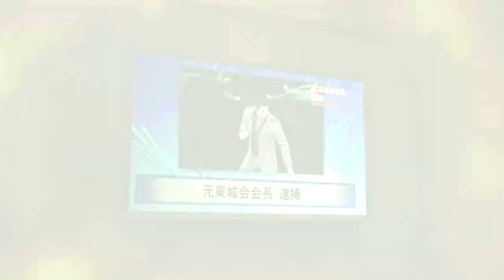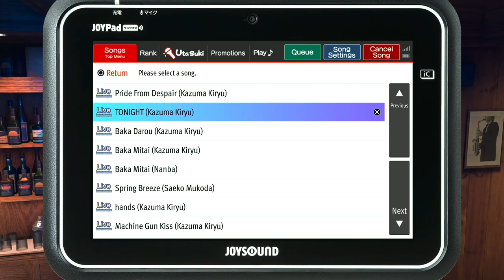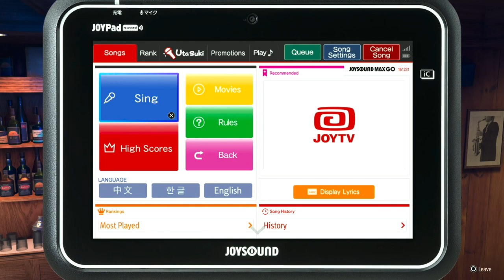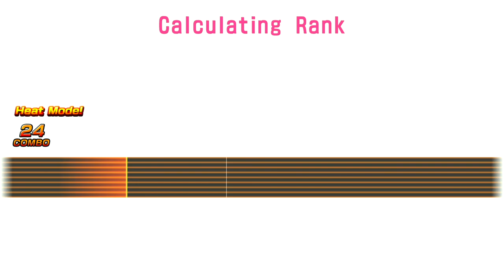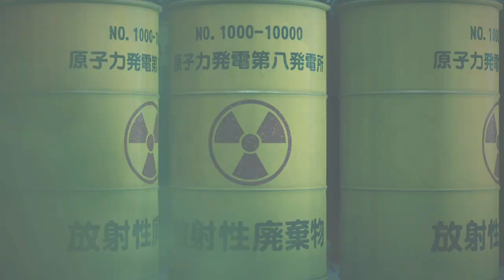Like a Dragon: Infinite Wealth - Part 21: The new king of Turn-Based JRPG is back at it again.